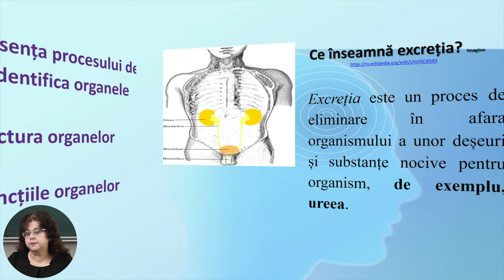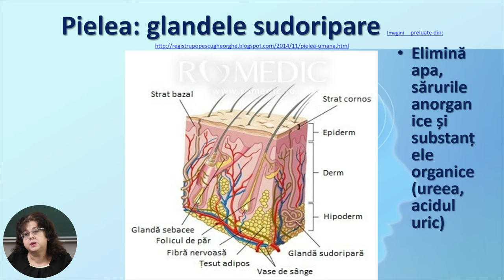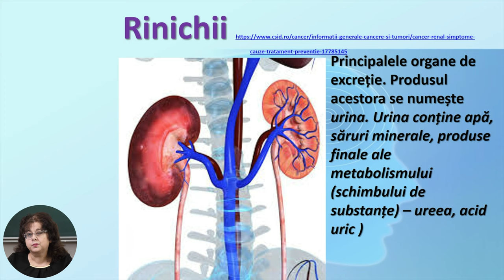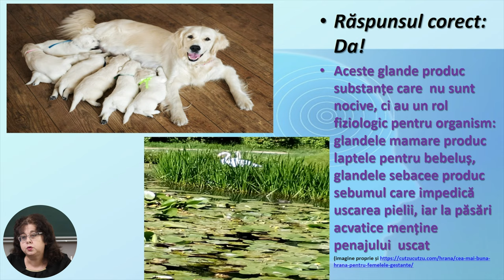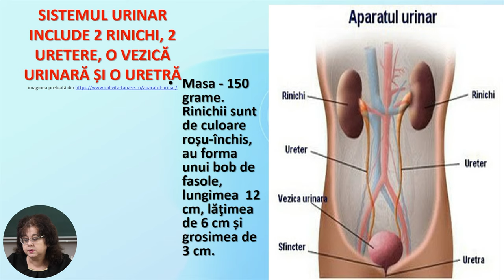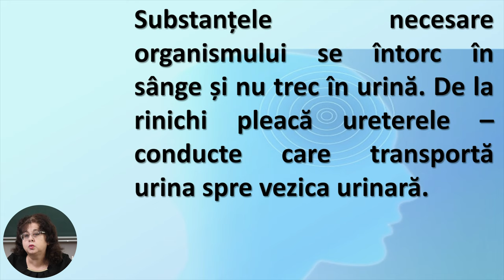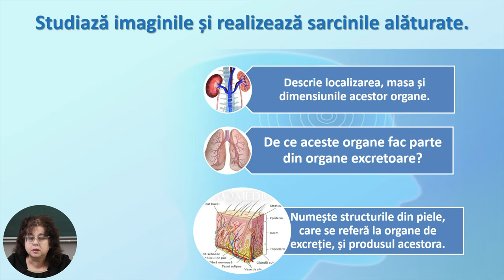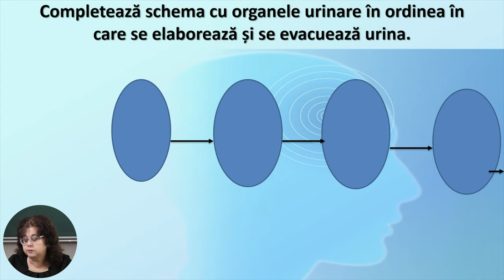Biologie; cl. VII, "Particularitati ale sistemului excretor"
Tema: Particularitati ale sistemului excretor
Profesor: Coscodan Diana